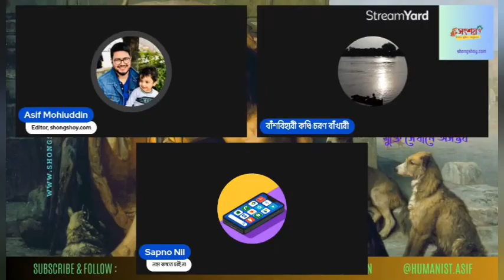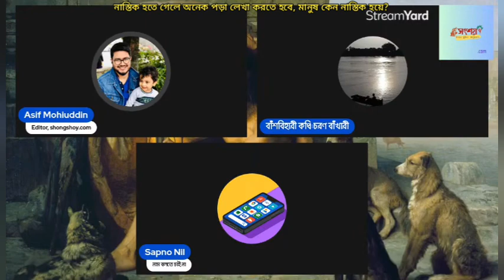নাস্তিক হতে গেলে অনেক পড়া লেখা করতে হবে, মানুষ কেন নাস্তিক হয়?